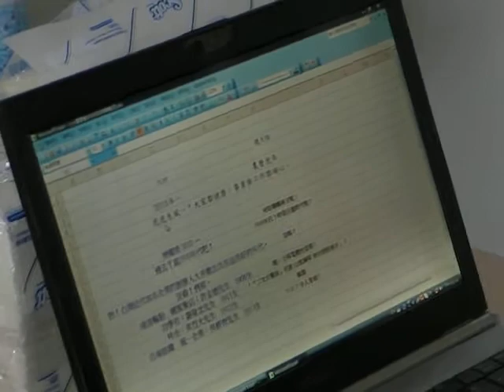00會前準備1_人人身上都是一個時代_七七讀書會20100109.MP4